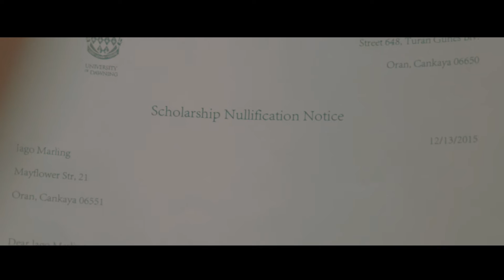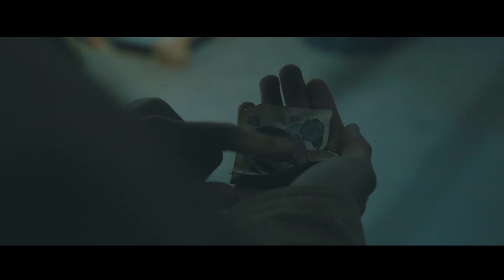Enigma | Short Film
This is the 2nd film-making assignment we shot for the class.

Life of a young, troublous university student, as he battles his fears of failure, is being watched by a group of disparaging people in a small cinema hall.

Thanks to: Administration of Ipek University for the provided equipment and sets, Mahmut Pala for letting us shoot in his office, Ahmet Ozciftci and Ahmet Ertugrul Bilkan for supervision and guidance, Kyran Talapbek for lending us his GoPro, and a number of many other people who helped us make this motion picture.